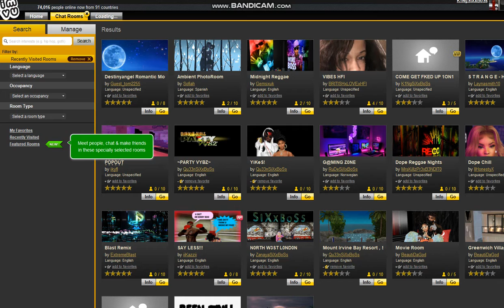Curz&slaarzy TRANNY MC GETS ROLLED UP PEEP THIS FAG CRASH ROOM BUT IF U CRASH THEM U WWEAK FUNNY ASF